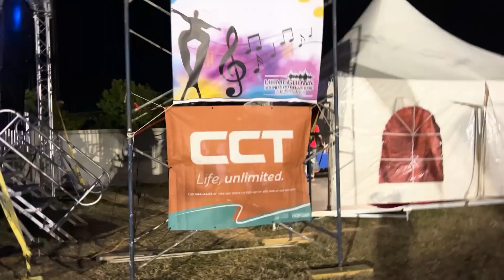284Media presents exclusive interview featuring Fr. Sean Cambpell supporter of the LGBTQ Community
284 Media presents exclusive interviews, featuring those in favor and those against the High Court of the Virgin Islands recognizing the marriage of two Virgin Islands women. Father Sean Major Cambpell of Jamaica has been an advocate and supporter of the LGBTQ Community. Here is his take.